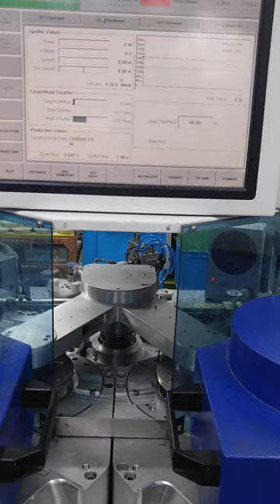AE Diamond given Sputter Voltage & Current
Disc Sputtering